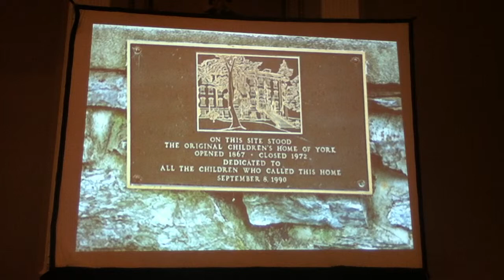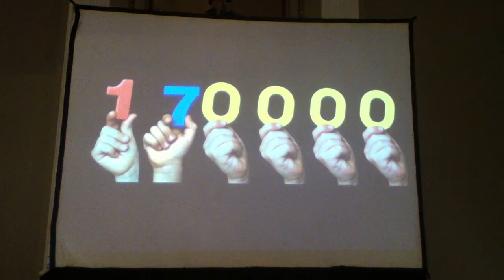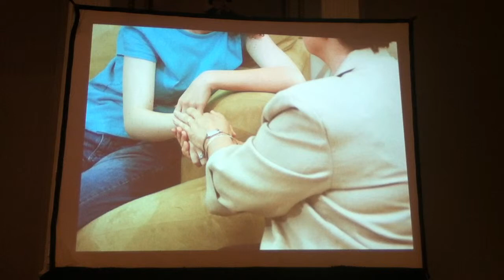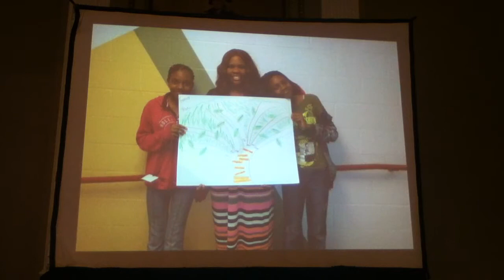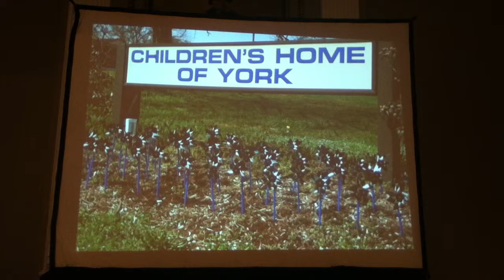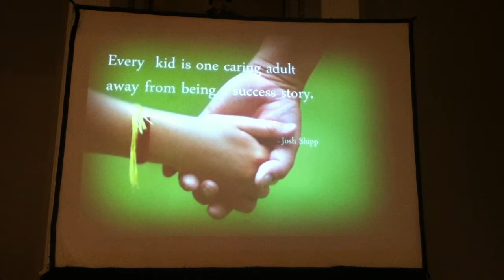Children's Home of York, PA, Rotary Club of York, PA, Meeting 3/11/2015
President & CEO, Vincent LaSorsa, with Directors of Programs Stephen Schuch and Edward Watson in celebration of the Children’s Home of York’s 150th Anniversary highlight the Children’s Home past, present, and future and the impact the Children’s Home has had on generations of York County families.